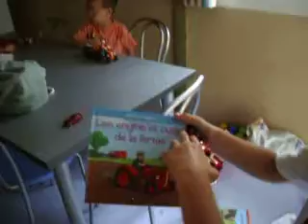lapalmyre060802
dans la petite maison